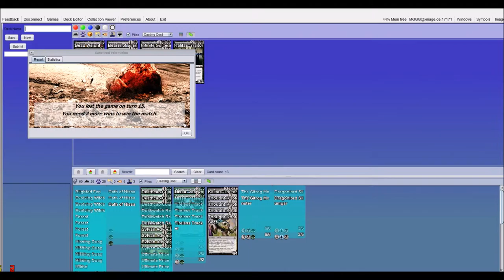Sultai Midrange vs RW Eldrazi Goggles